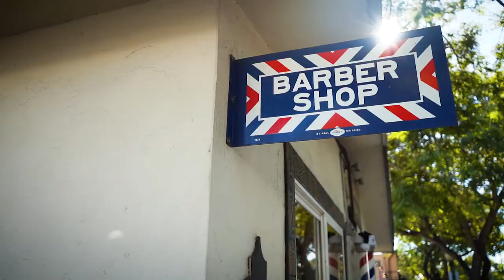A day at Thee Inglorious Blacktree Barbaria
Killer barbershop in South Park San Diego, CA. Shot with a Sony A7 mark II